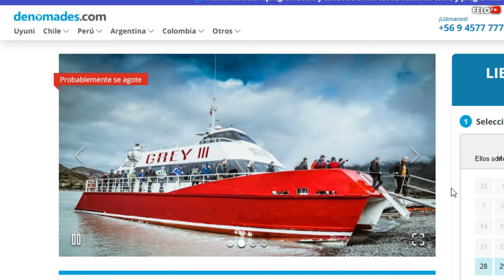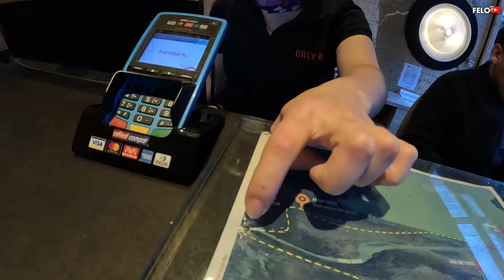Navegación glaciar grey | torres del paine ✅Patagonia Chile lago grey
✅ navegación glaciar grey en el Catamarán Grey III, en el lagogrey ubicado en el parque torres de paine

Te recomiendo visitar este GLACIAR en la Patagonia Chilena 🥶🇨🇱 y todas las actividades de Torres del Paine Chile Así es la octava Maravilla del Mundo

Te mostrare  el lago grey y el lago sarmiento , laguna amarga , el lago pehoe, los cuernos del paine , y la cueva del milodon

PRECIOS de entradas y tour full day torres del paine

⚠️ PARA REACCIONAR SOLICITAR PERMISO⚠️ SIN EXEPCIÓN EN CASO CONTRARIO PROCEDERE A BAJAR EL VIDEO 👀

Te invito a que te quedes conectado a mi canal  y si te gusto este video regálame un like y coméntame que fue lo que mas te gusto!! gracias por ver mi video y recuerda que la mejor manera de apoyarme es suscribiéndote y compartiendo este video con muchos amigos!!